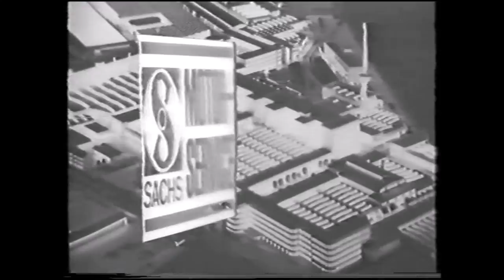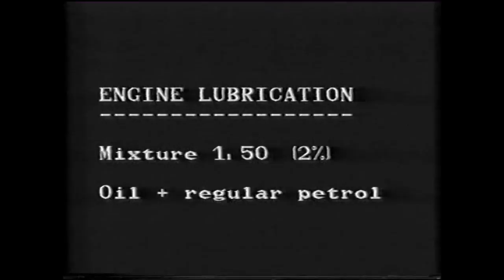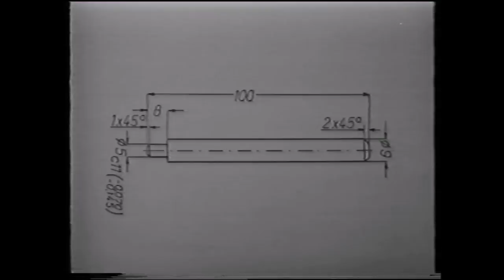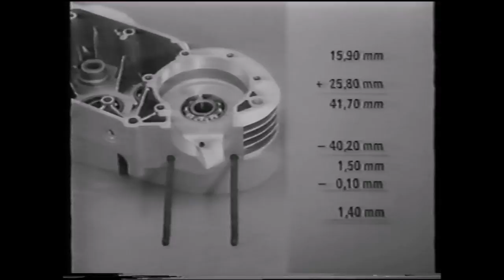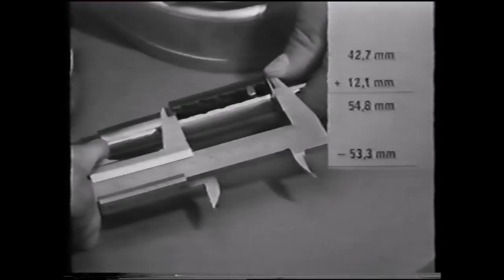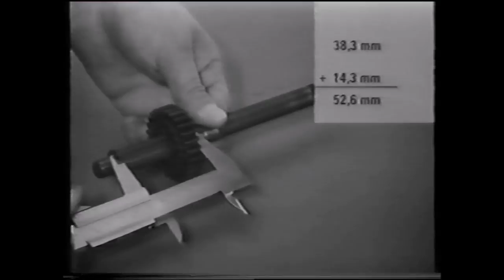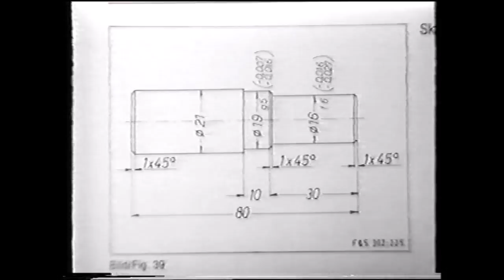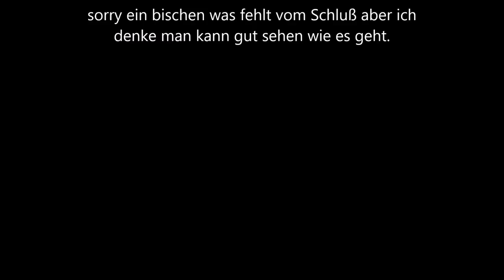Tutorial Sachs Motor SW50 Original Schulungsfilm zerlegen und zusammenbauen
Film zeigt wie der Sachs SW50 Motor zerlegt und zusammengebaut wird vorgestellt von der Firma Sachs .Vom Schluss des Filmes fehlt etwas aber ich denke das ist schon sehr hilfreich wenn man vor hat so einen Motor zu reparieren.